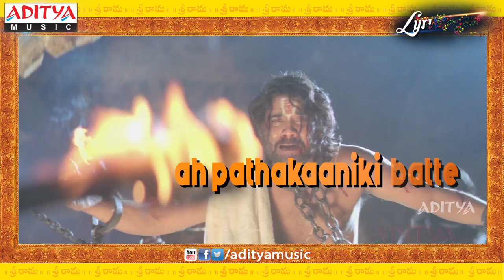Ekshvaku Kula Video Song With Lyrics II Sri Ramadasu Movie Songs II Nagarjuna Akkineni,Sneha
Watch & Enjoy Ekshvaku Kula Video Song With Lyrics from Sri Ramadasu Movie, Starring Nagarjuna Akkineni,Sneha.Music composed by  M.M.Keeravani.  Directed By  K.Raghavendra Rao, Produced By Konda Krishnam Raju under the Banner Aditya Productions and Lyrics by  Ramadasu…

Song Name : Ekshvaku Kula
Movie Name : Sri Ramadasu
Banner : Aditya Productions
Producer : Konda Krishnam Raju
Director : K.Raghavendra Rao
Star Cast : Nagarjuna Akkineni,Sneha
Music Director : M.M.Keeravani
Singer: Shankar Mahadevan.